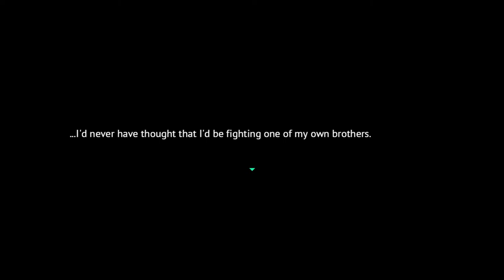Who's Father?! || Long Gone Days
After being deployed to his first mission, Rourke leaves The Core's base for the very first time, only to discover the dark truth about the operation he's part of and the consequences of deserting an inescapable war.

Thumbnail art by:
Dashechka